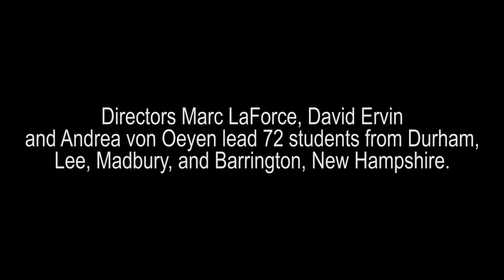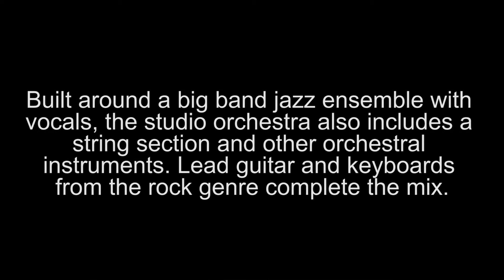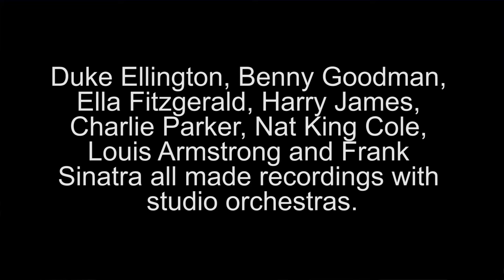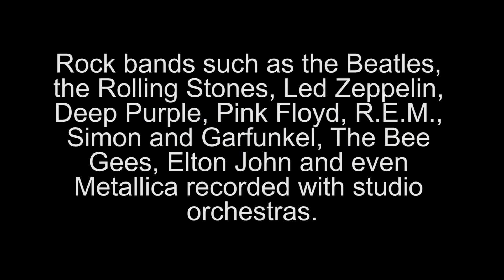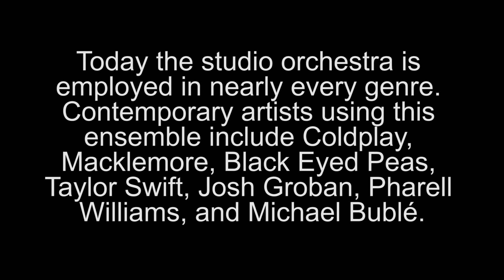ORHS Studio Orchestra demo Feb 2016